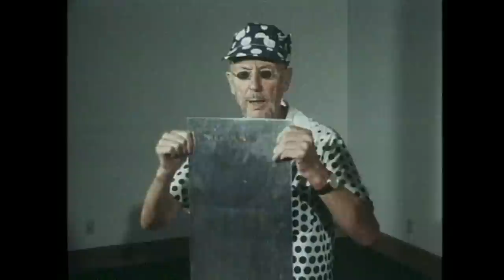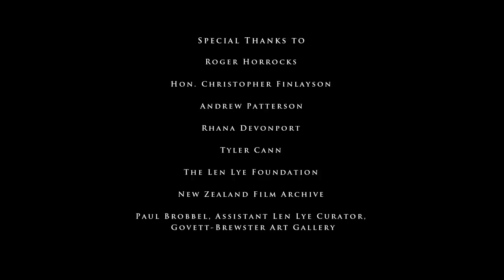Len Lye Centre Concept 2012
An experimental film-maker, poet, painters, kinetic sculptor, eccentric and ebullient personality, Len Lye is on of New Zealand's most widely-known modernist artists.

The Govett-Brewster Art Gallery is home to the archives and studio collection of the Len Lye Foundation. Born in Christchurch in 1901 and largely self-educated, Lye was driven by a life-long passion for motion, energy and the possibility of composing them as a form of art. Lye's interests took him far from New Zealand; after sojourns in the South Pacific, Lye moved to London and then New York, where he became known as an intensely creative film-maker and kinetic sculptor.

In 1977, Len Lye returned to his homeland to oversee the first New Zealand exhibition of his work at the Govett-Brewster Art Gallery. Shortly before his death in 1980, Lye and his supporters established the Len Lye Foundation, to which he gave his work. The Gallery is the repository for much of this collection, employing a full-time curator to ensure its preservation and appropriate exhibition.

Lye's sculptures are also held in the collections of several major art museums, including the Museum of Modern Art (MoMA) and Whitney Museum in New York, and the Art Institute of Chicago. Major repositories of Lye's film work include the New Zealand Film Archive, the British Film Institute and the Museum of Modern Art.

Govett-Brewster Art Gallery/Len Lye Centre
42 Queen Street
New Plymouth
Aotearoa New Zealand